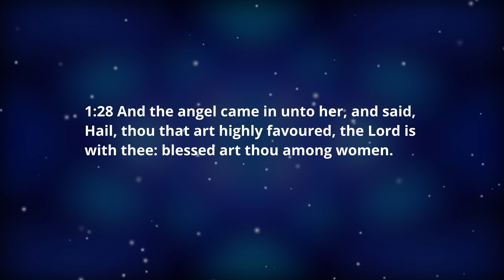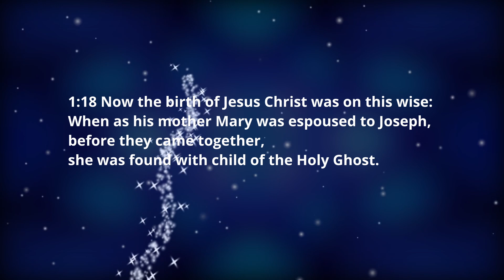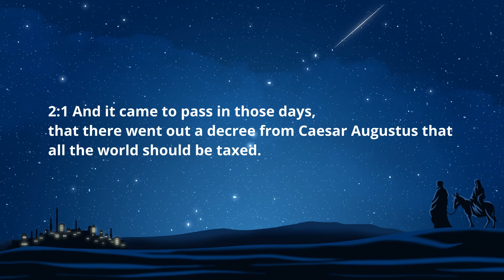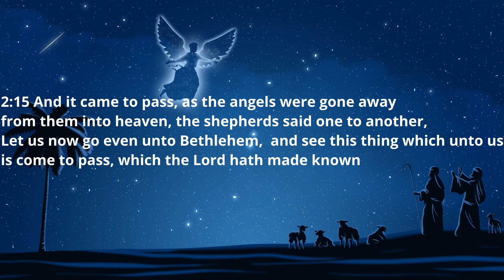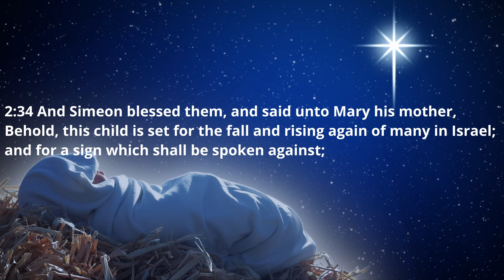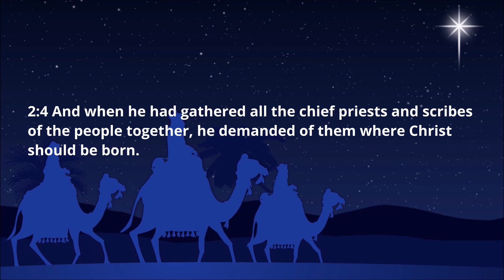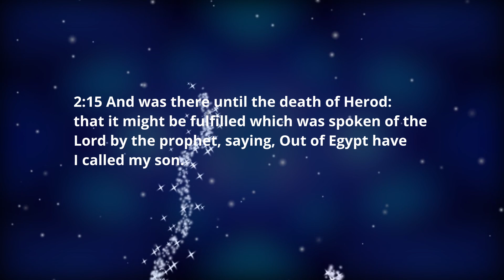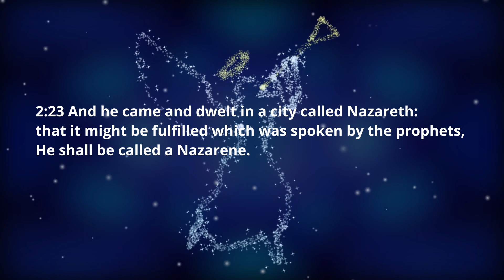Christmas Story The Birth Of Jesus, Christmas Music, Relaxation, Ambient,4K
Enjoy this peaceful space  with instrumental Christmas music, with bible verses telling the story about the birth of Jesus.

christmas music#christmas ambience#christmas atmosphere#cozy#relax#stress relief#birth of Jesus#christmas story, instrumental christmas music